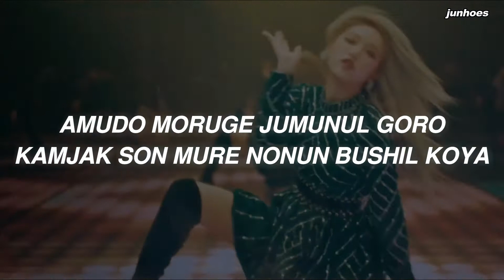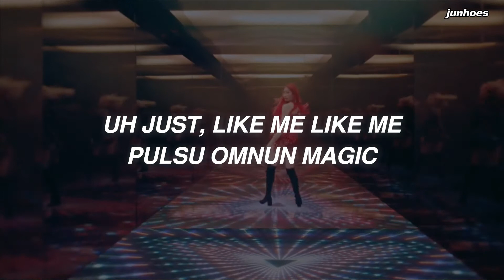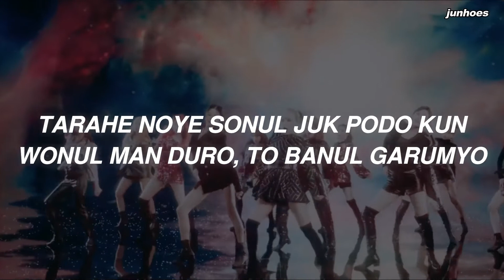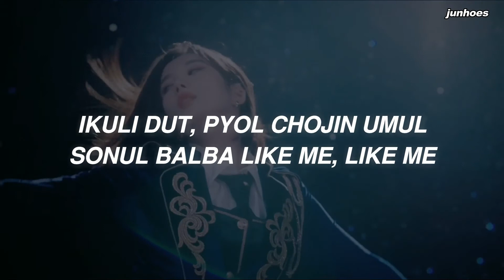[with MV] IZ*ONE (아이즈원) - 'D-D-DANCE' Easy Lyrics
Artist: IZ*ONE (아이즈원)
Track: D-D-DANCE
Album: D-D-DANCE
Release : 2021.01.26